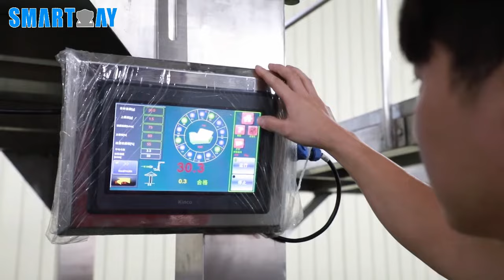Smart Weigh - Potato chips packing machine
chips packing machine, snack packing machine, crisp packaging machine, vffs machine, multihead weigher packing machine, crisp packing machine